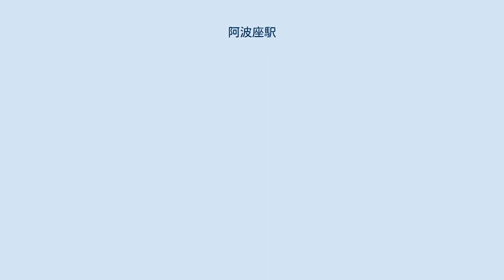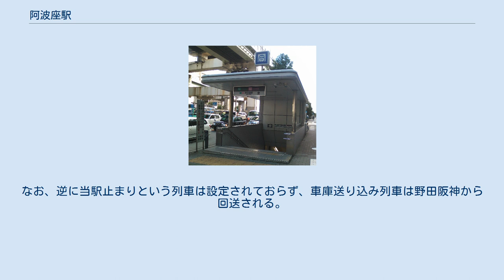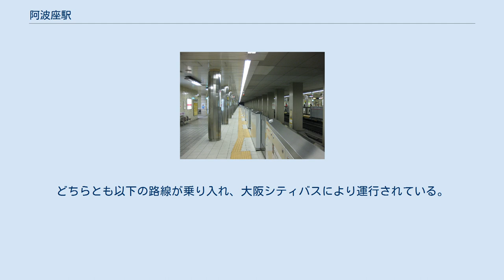阿波座駅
中央線プラットホーム 千日前線プラットホーム 阿波座駅（あわざえき）は、大阪府大阪市西区西本町三丁目にある、大阪市高速電気軌道 (Osaka Metro) の駅。
中央線と千日前線の2路線が乗り入れる。
駅番号は中央線がC15、千日前線がS13。
駅は中央大通（大阪市道築港深江線）と新なにわ筋の交差点に位置する。
 駅名の由来は、かつて当駅付近に存在した遊郭、並びにさらに古代に所在した四国方面との海上貿易拠点「阿波座」。
 両路線とも相対式2面2線ホームの地下駅。
中央線ホームコスモスクエア寄り、千日前線ホーム南巽寄りに、両線のホームを結ぶ連絡通路が設けられている。
改札口は中央線双方のホームの東西双方1か所ずつ（ホームと同一フロア）と、千日前線ホームの北寄り、中程、南寄りの上層、合計7か所。
 また、線内に本格的な車両基地を持たない千日前線の車両の森之宮検車場への入出庫のため、両線の連絡線がある。
 当駅は阿波座管区駅に所属しており、同管区駅長により当駅を管轄している。
 上述した通り、千日前線車両はこの駅の連絡線を通り、中央線経由で森之宮検車場への入出庫を行う。
そのため、千日前線では、車庫送り出しを兼ねた当駅始発列車が設定されている（野田阪神までの3駅だけ客扱いする列車もある）。
なお、逆に当駅止まりという列車は設定されておらず、車庫送り込み列車は野田阪神から回送される。
 車両検査の為、緑木検車場に行き来する回送列車は中央線の谷四方面からは当駅中央線2番のりばで折り返し四ツ橋方面に、返却の際には四ツ橋方面から当駅中央線1番のりばに逆走到着後、谷四方面に折り返す。
(四つ橋線本町駅には通らない。
 付近は本町駅から続くオフィス街。
 駅北西には、大阪では数少ないバイク専用駐輪場が設置されている。
 最寄停留所は、岡崎橋および立売堀三丁目である。
どちらとも以下の路線が乗り入れ、大阪シティバスにより運行されている。